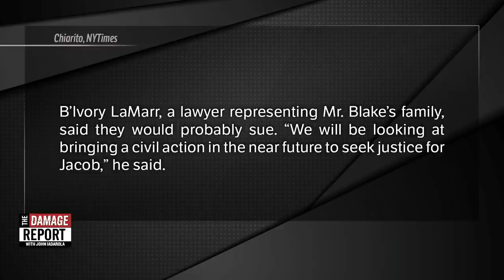No Cops Charged In Jacob Blake Shooting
No police officers were charged in the shooting of Jacob Blake. John Iadarola and Dr. Rashad Richey break it down on The Damage Report.

"An Illinois teenager who fatally shot two people and wounded a third amidst sometimes violent summer protests on the streets of Kenosha, Wisconsin, pleaded not guilty on Tuesday to charges including intentional homicide.

Kyle Rittenhouse, 18, entered his plea in a brief hearing conducted by teleconference.

Prosecutors say Rittenhouse, who is white, left his home in Antioch, Illinois, and traveled to Kenosha after learning of a call to protect businesses in the wake of the Aug. 23 shooting by police of Jacob Blake. Blake, a Black man, was shot seven times in the back and left paralyzed."